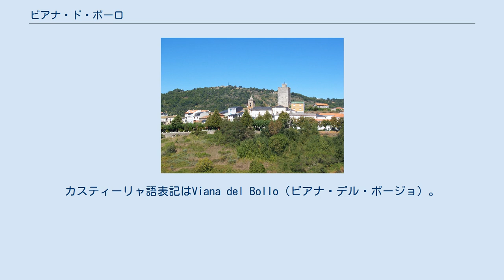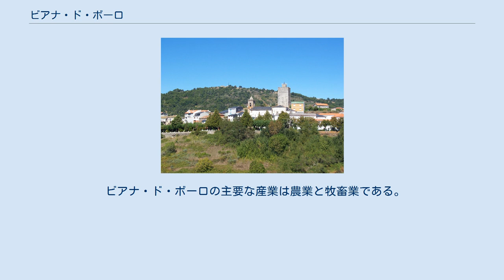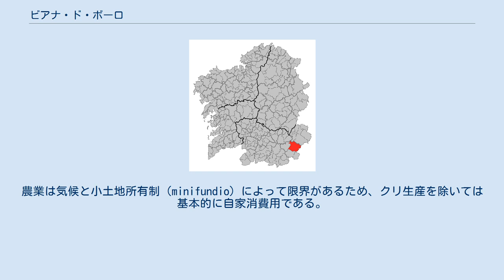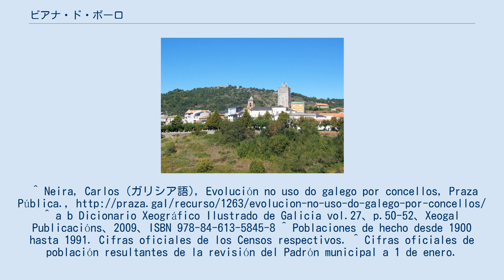ビアナ・ド・ボーロ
ビアナ・ド・ボーロ（Viana do Bolo）はスペイン、ガリシア州、オウレンセ県の自治体で、コマルカ・デ・ビアナに属する。
自治体住民名簿によると2009年の人口は1,365人（2003年：1,468人）。
住民呼称はvianés/-esa。
カスティーリャ語表記はViana del Bollo（ビアナ・デル・ボージョ）。
 ビアナ・ド・ボーロはオウレンセ県の東部に位置し、コマルカ・デ・ビアナに属する。
北はマンサネーダ、オ・ボーロ、ア・ベイガと、東はカスティーリャ・イ・レオン州のサモーラ県と、南はア・メスキータ、ア・グディーニャと、西はビラリーニョ・デ・コンソの各自治体と接する。
自治体中心地区はビアナ・ド・ボーロ教区のビアナ・ド・ボーロ地区。
 1900年にはビアナ・ド・ボーロの人口は8,016人を数えたが、1930年には7,906人へと減少、1950年には8,448人へと増加したものの、この年以降移民として出ていくものが目立ってくる、おもな移民先はブラジル、そして国内およびラテン・アメリカ、ヨーロッパなどの諸都市である。
1981年の国勢調査では6,411人、91年には4,672人へと減少している。
2008年には3,368人、2009年には3,382人で前年より14人増加したものの、2010年には再び3,323人へと減少している。
 ビアナ・ド・ボーロの主要な産業は農業と牧畜業である。
農業は気候と小土地所有制（minifundio）によって限界があるため、クリ生産を除いては基本的に自家消費用である。
牧畜業は食肉用に、羊、山羊、豚などが飼育されている。
 自治体首長はガリシア国民党（PPdeG）のアンドレス・モンテシーノス・ロドリゲス（Andrés Montesinos Rodríguez）、自治体評議員はガリシア国民党：7、ガリシア社会党（PSdeG-PSOE）：3、ガリシア民族主義ブロック（BNG）：1となっている（2007年の自治体選挙の結果、得票順）。
 ビアナ・ド・ボーロは35の教区に分けられる。